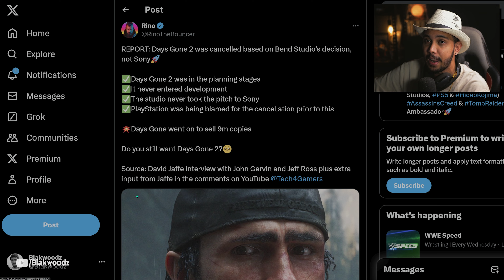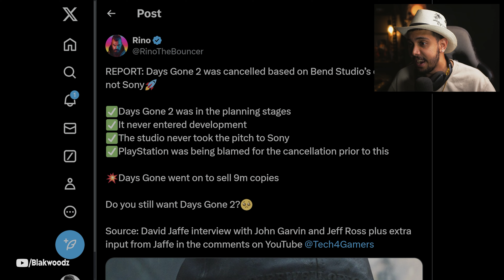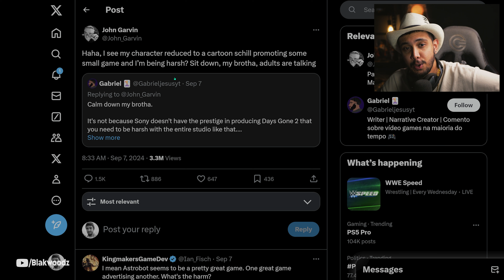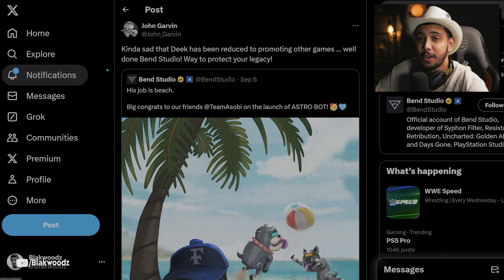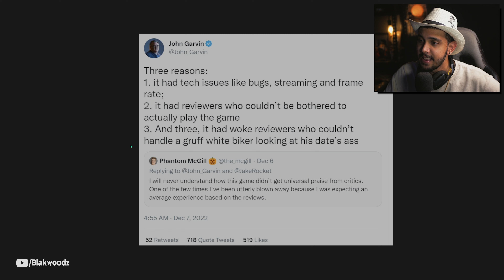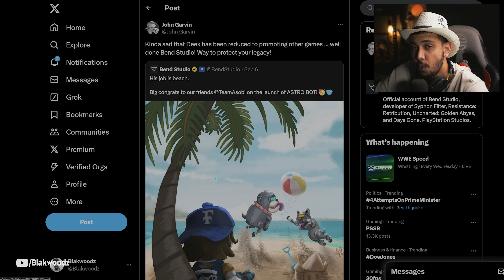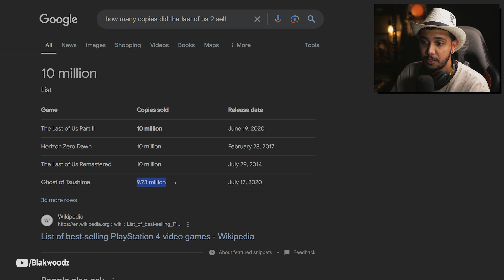Days Gone 2 + PS5 Pro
Days Gone 2 has once again emerged back into the hall of fame with Bend Studio's current devs and the original OG's having backlast and bad mouthing and a lot of upset coming from the original developers at Bend who created Days Gone. On a latest interview we've gotten a bunch of insight about how Sony never rejected the sequel idea and fans were simply mislead to think that. Where as the real reason for there not being a sequel is actually shocking and now that we've got PS5 Pro announcement, We are hoping for the best and it seems like the original days gone creators are not happy with how their character is being used for promoting small games instead of getting a sequel of his own.